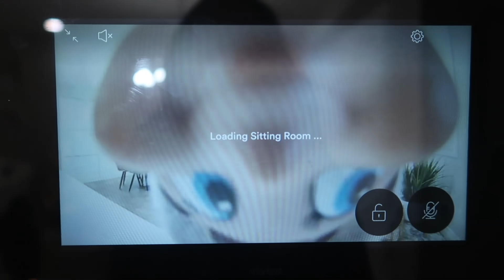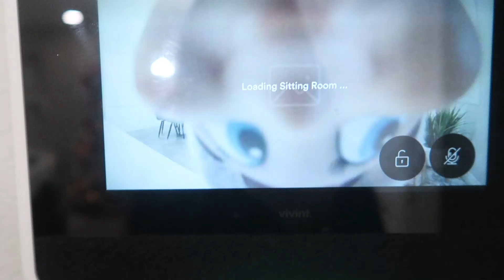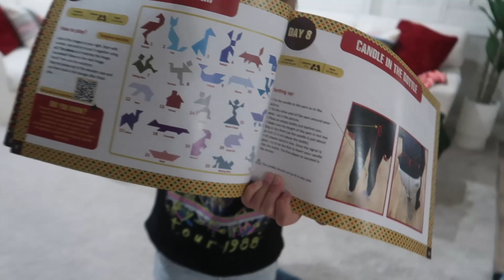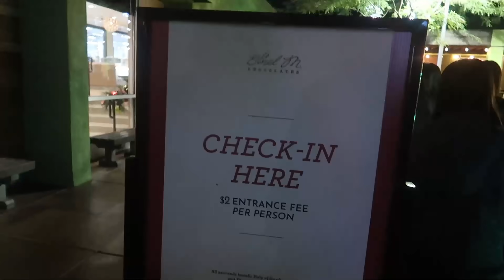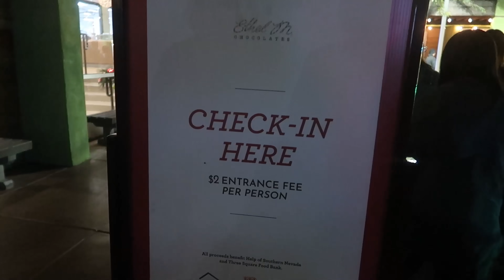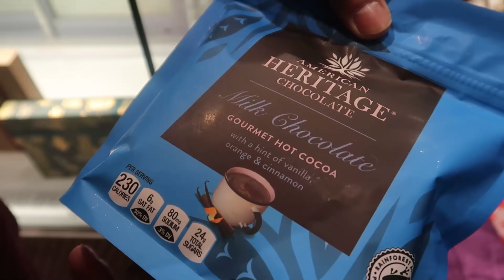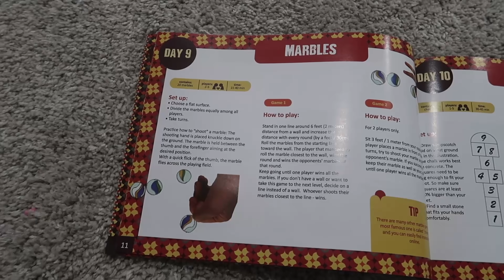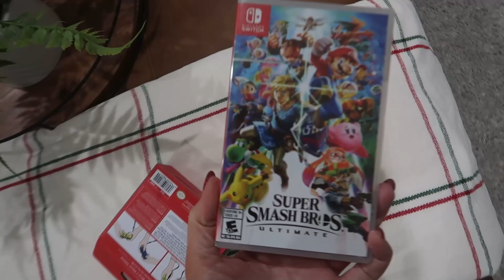We Finally Visit Santa Claus this Year! | 12 Days of Giveaways Continued...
We finally get out to see Santa Claus as the countdown to Christmas continues :)